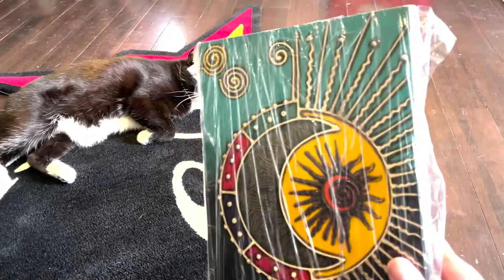The Adam Bomb Rug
Im super psyched for this one, check out this rug its da bomb!
"And im not a crypto trader what do I look like?"